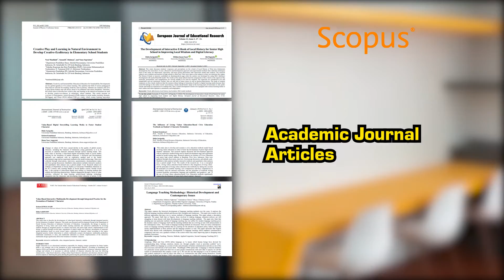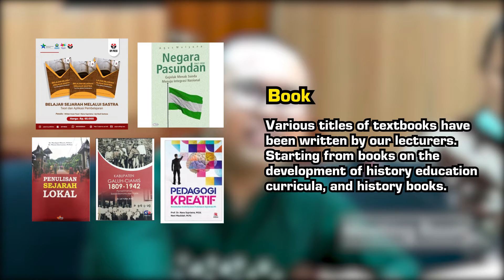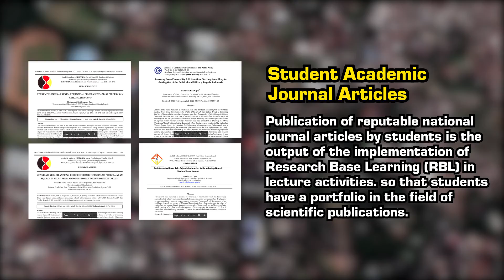Milestone of history education study program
Prestasi prodi. pendidikan Sejarah UPI